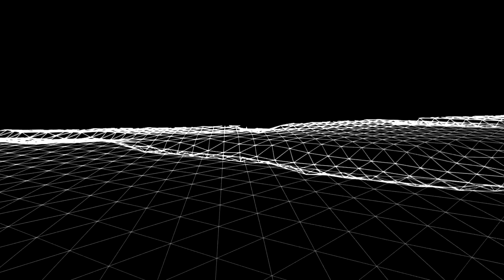Amy Klein - Parallels (Official Music Video)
Lyrics:
I could be the one to tell you
you are always here,
and our lives are always parallel
Though the waves will keep on rising,
and our lies are always parallel.
Not the feeling but the feeling I can’t say.
I just want to be in your arms forever.
Watching, waiting in the dark,
the light is always here,
but the walls, they rise in parallel.
Once you felt it in the night,
the door was in the sea,
and we sank away in parallel.

I would like to be in your arms forever.
And I’ll keep you safe there,
wherever you stay,
cause you’re the one that found me,
though you’ve gone away.